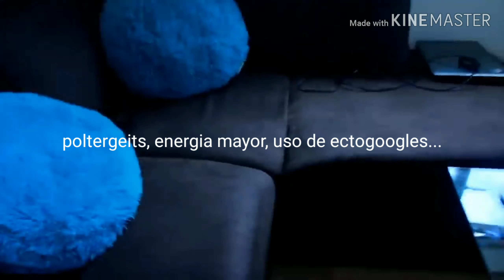Cazafantasmas y fantasmas reales...